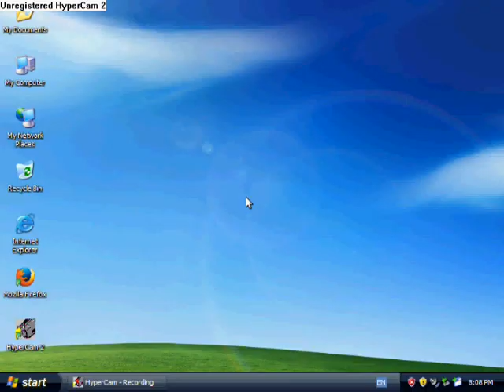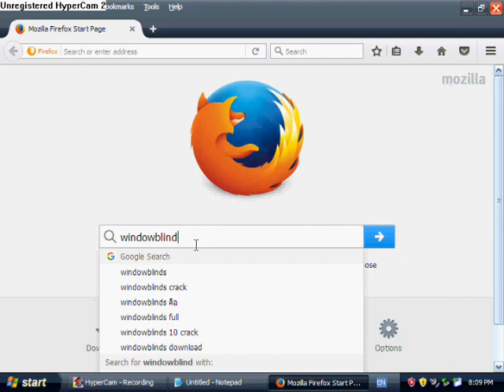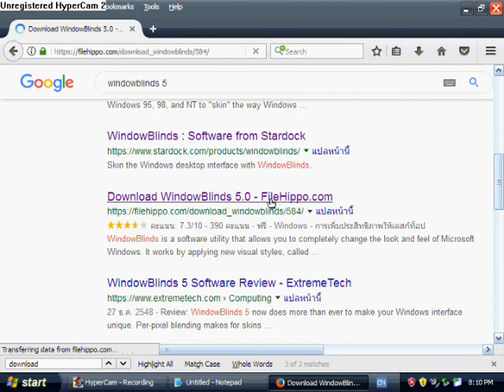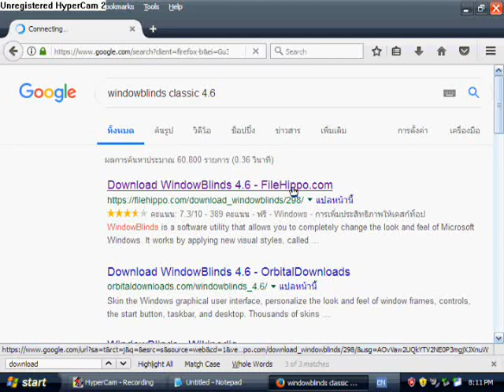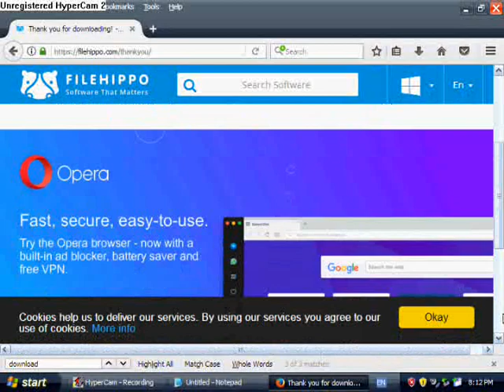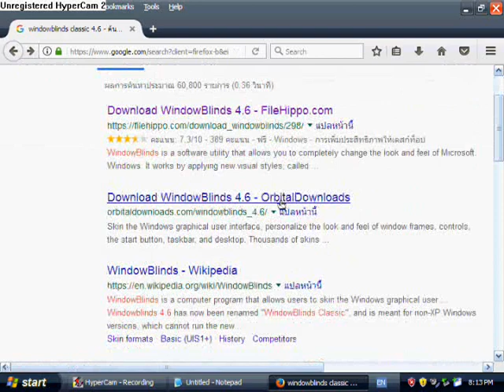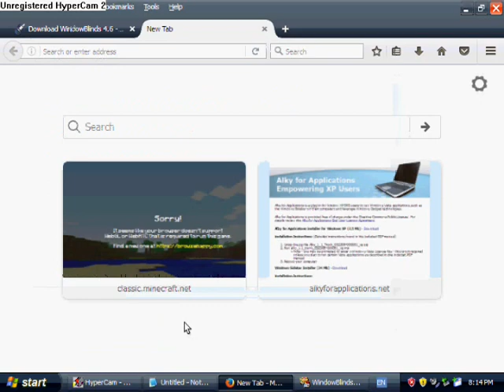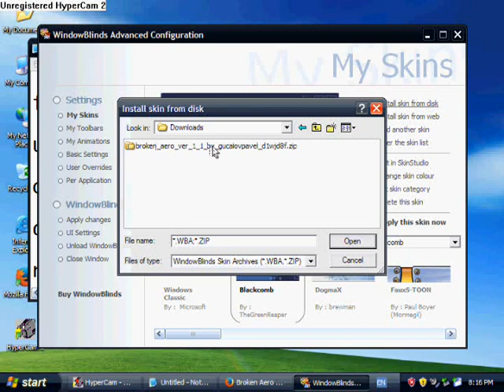how to install windowblinds 4.6 and themes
epic theming time by qrtz quality man